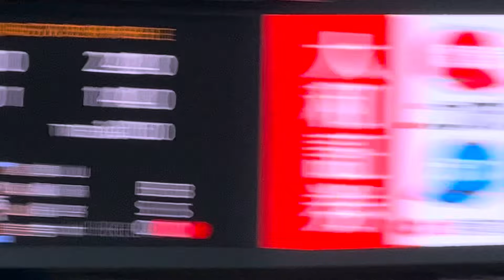【チャンスで決めた】 阪神 大山悠輔 選手 タイムリーヒット〜六甲おろし✨24.4.3.🆚 横浜dena 🏟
など